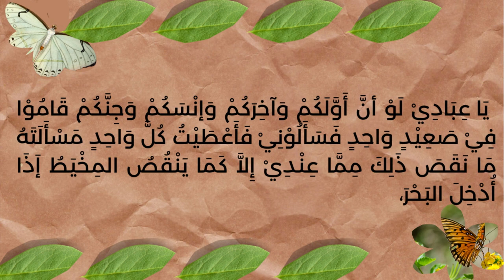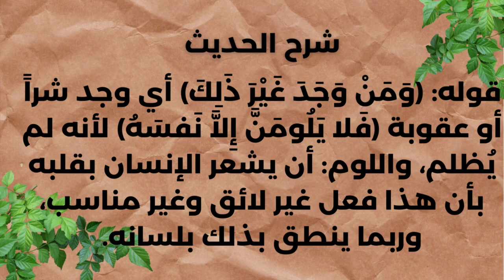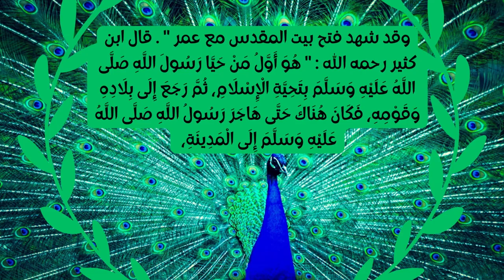فضل الله على الناس- -العدل-الهداية-الرزق-الكسوة--المغفرة-المنفعة-النصر- الهبات - الحديث النووي #24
شرح الحديث والسيرة الذاتية للراوي  متضمنة في الفيديو
عَنْ أَبي ذرٍّ الغِفَارْي رضي الله عنه عَن النبي ﷺ فيمَا يَرْويه عَنْ رَبِِّهِ عزَّ وجل أَنَّهُ قَالَ: (يَا عِبَادِيْ إِنِّيْ حَرَّمْتُ الظُّلْمَ عَلَى نَفْسِيْ وَجَعَلْتُهُ بَيْنَكُمْ مُحَرَّمَاً فَلا تَظَالَمُوْا، يَا عِبَادِيْ كُلُّكُمْ ضَالٌّ إِلاَّ مَنْ هَدَيْتُهُ فَاسْتَهْدُوْنِي أَهْدِكُمْ، يَا عِبَادِيْ كُلُّكُمْ جَائِعٌ إِلاَّ مَنْ أَطْعَمْتُهُ فاَسْتَطْعِمُونِي أُطْعِمْكُمْ، يَا عِبَادِيْ كُلُّكُمْ عَارٍ إِلاَّ مَنْ كَسَوْتُهُ فَاسْتَكْسُوْنِيْ أَكْسُكُمْ، يَا عِبَادِيْ إِنَّكُمْ تُخْطِئُوْنَ بِاللَّيْلِ وَالنَّهَارِ وَأَنَا أَغْفِرُ الذُّنُوْبَ جَمِيْعَاً فَاسْتَغْفِرُوْنِيْ أَغْفِرْ لَكُمْ، يَا عِبَادِيْ إِنَّكُمْ لَنْ تَبْلُغُوْا ضَرِّيْ فَتَضُرُّوْنِيْ وَلَنْ تَبْلُغُوْا نَفْعِيْ فَتَنْفَعُوْنِيْ، يَا عِبَادِيْ لَوْ أَنَّ أَوَّلَكُمْ وَآخِرَكُمْ وَإِنْسَكُمْ وَجِنَّكُمْ كَانُوْا عَلَى أَتْقَى قَلْبِ رَجُلٍ وَاحِدٍ مِنْكُمْ مَا زَادَ ذَلِكَ فَيْ مُلْكِيْ شَيْئَاً. يَا عِبَادِيْ لَوْ أَنَّ أَوَّلَكُمْ وَآخِرَكُمْ وَإِنْسَكُمْ وَجِنَّكُمْ كَانُوْا عَلَى أَفْجَرِ قَلْبِ رَجُلٍ وَاحِدٍ مِنْكُمْ مَا نَقَصَ ذَلِكَ مِنْ مُلْكِيْ شَيْئَاً، يَا عِبَادِيْ لَوْ أنَّ أَوَّلَكُمْ وَآخِرَكُمْ وَإنْسَكُمْ وَجِنَّكُمْ قَامُوْا فِيْ صَعِيْدٍ وَاحِدٍ فَسَأَلُوْنِيْ فَأَعْطَيْتُ كُلَّ وَاحِدٍ مَسْأَلَتَهُ مَا نَقَصَ ذَلِكَ مِمَّا عِنْدِيْ إِلاَّ كَمَا يَنْقُصُ المِخْيَطُ إَذَا أُدْخِلَ البَحْرَ، يَا عِبَادِيْ إِنَّمَا هِيَ أَعْمَالُكُمْ أُحْصِيْهَا لَكُمْ ثُمَّ أُوَفِّيْكُمْ إِيَّاهَا فَمَنْ وَجَدَ خَيْرَاً فَليَحْمَدِ اللهَ وَمَنْ وَجَدَ غَيْرَ ذَلِكَ فَلاَ يَلُوْمَنَّ إِلاَّ نَفْسَهُ) رواه مسلم.

ترحب بكم قناة نور الشمس وتتمنى لكم الاستمتاع بمشاهدة المحتوى والاستفادة منه. يرجى الاطلاع أدناه على وصف كامل للفيديو